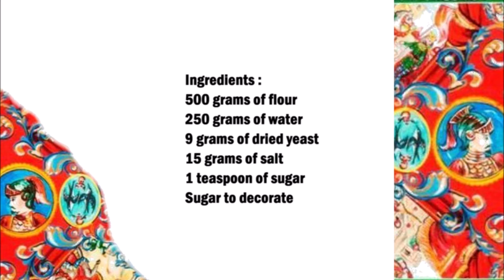Sfinciuna from Gela / Sfinciuna 油 杰拉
English :
500 grams of flour
250 grams of water
9 grams of dried yeast
15 grams of salt
1 teaspoon of sugar
Sugar to decorate

In a bowl, mix the water with the 1 teaspoon of sugar and the yeast well, then add the flour and salt and knead for 20 minutes.
Let the dough rest for 2 hours.
Then divide the dough into 8-10 parts and form small oval loaves.
Let rest for 1 hour.
Heat plenty of oil in a pan and then fry the dough on both sides.
Turn the cakes in the sugar and place on a plate.

中文：
500克麵粉
250克水
9克乾酵母
15克鹽
1茶匙糖
糖來裝飾

在碗中，將水與 1 茶匙糖和酵母充分混合，然後加入麵粉和鹽，揉搓 20 分鐘。
讓麵團靜置2小時。
然後把麵團分成8-10份，做成橢圓形的小麵包。
休息1小時。
在平底鍋中加熱大量油，然後將麵團兩面煎炸。
把蛋糕放入糖中，放在盤子裡。